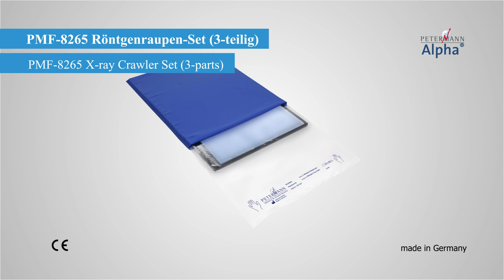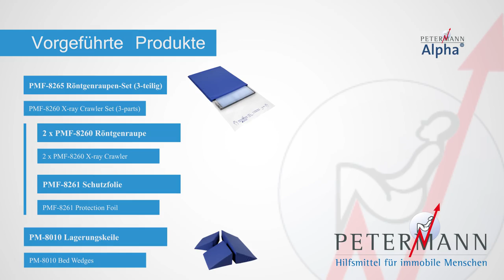Alpha® Röntgenraupen Set / X-ray Crawler Set (PMF-8265)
Die Röntgenraupe ist das ideale Hilfsmittel für den sicheren und für Patient und Pfleger schonenden Umgang mit der Röntgenkassette am Patienten.
Das innovative Prinzip der in sich rotierenden Petermann Röntgenraupe, bei dem die Röntgenraupe einfach unter dem Patienten eingeschoben wird, stellt einen großen Fortschritt in der Anwendung von Röntgenkassetten am Patienten dar.
Um den strengen hygienischen Anforderungen gerecht zu werden, kann die Petermann Röntgenraupe problemlos wischdesinfiziert werden. Im angebotenen Set finden sich außerdem Einweg Schutzfolien für die Röntgenkassette, um einen sicheren und effizienten Arbeitsablauf zu gewährleisten.

The PM-Alpha® X-ray Crawler is the perfect aid for the professional use of the X-Ray cassette on the patient.

The innovative concept of the rotating X-ray Crawler facilitates and accelerates sliding in the X-ray cassette and represents the next important step in the application of the X-ray cassette on the patient.
In order to meet highest hygienic requirements, the PM-Alpha® X-ray Crawler can be easily wipe disinfected. The X-Ray crawler set also offers a disposable protection foil for the X-Ray cassette to allow a save and fast workflow with the PM-Alpha® X-ray Crawler.